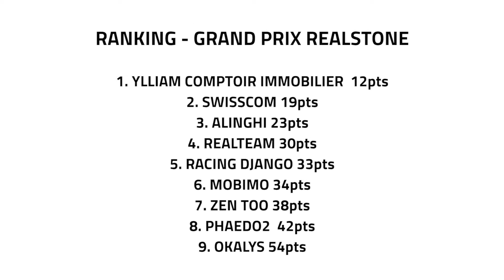2018 - D35 - GP Realstone - Nyon